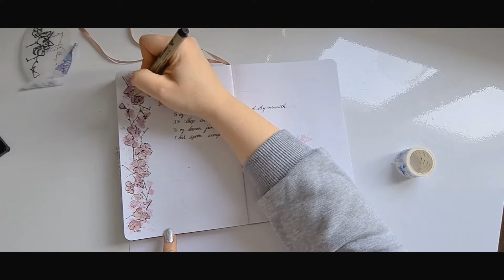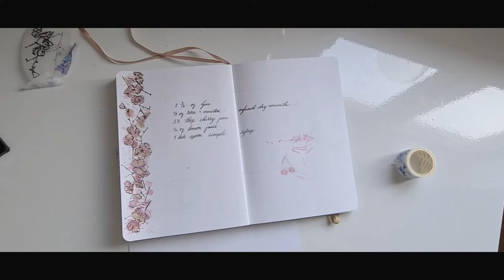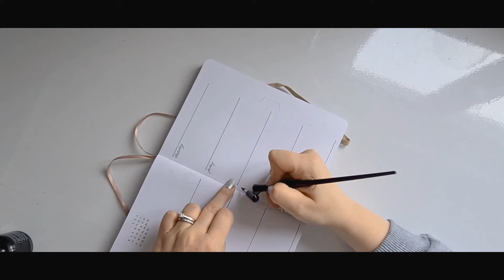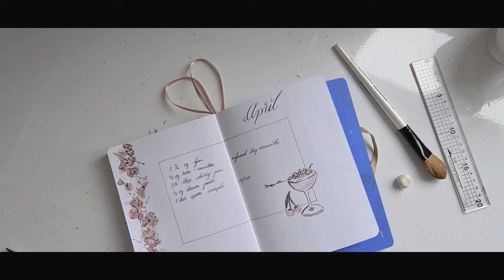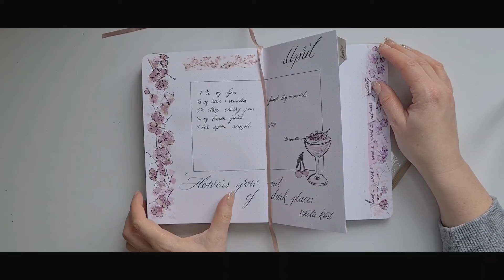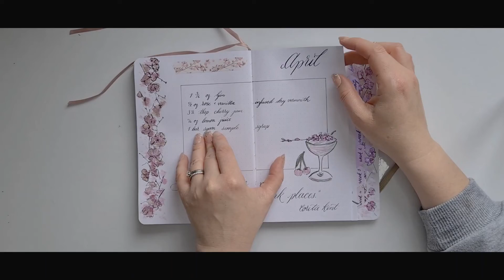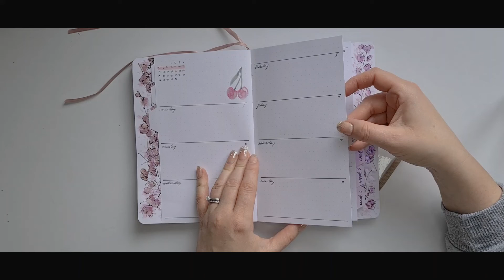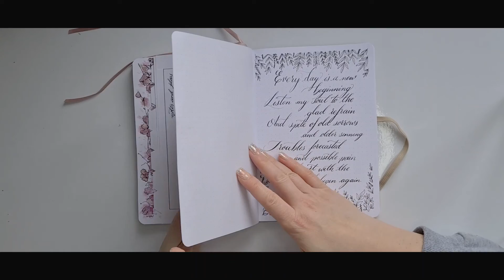Bullet Journal - April 2021 - Plan With Me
I hope you enjoy my April 2021 Plan with me.

Note Book Therapy - Fuji San A5 Journal/Notebook Dot Grid

Coliro Pearl Colour Pallet

Sigma Pigma Micron
Calligraphy oblique pen holder
Calligraphy pen nib
Paint brush

Watercolour pallet